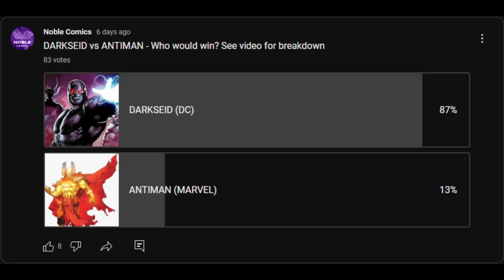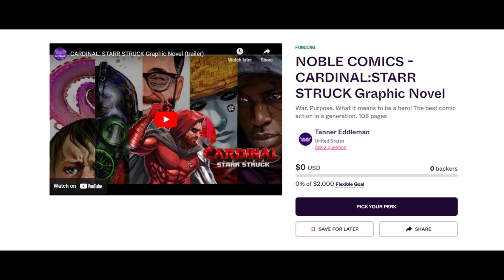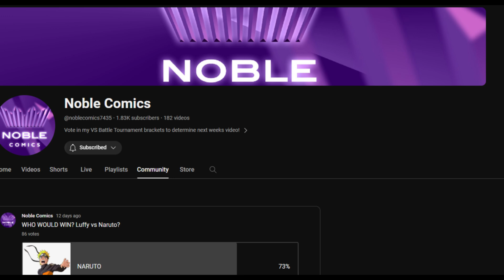VEGETA (dragonball super) vs ONE PUNCH MAN! Who Would Win???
2 titans between universes duke it out! Who wins?
This fight is closer than you think! Be sure to vote in the Community tab for the winner!